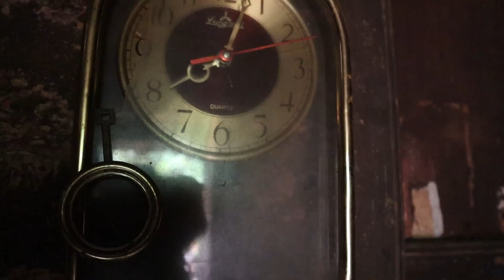माझा 14 दिवसांचा लॉकडाऊन संपला.....